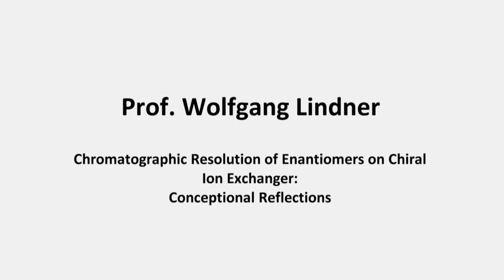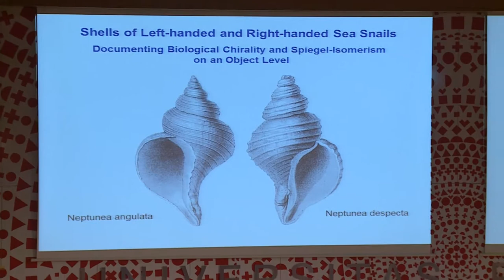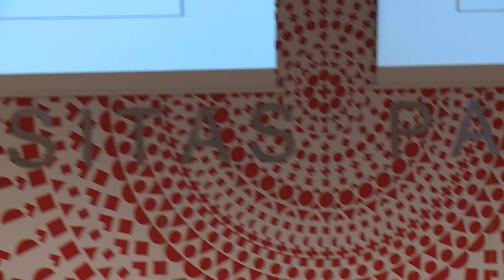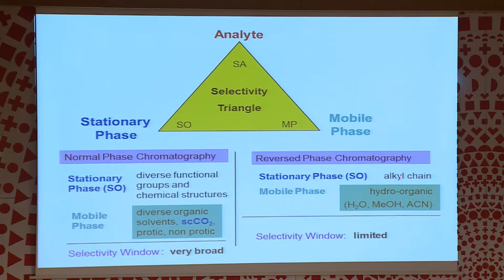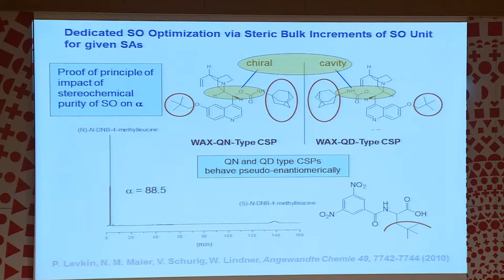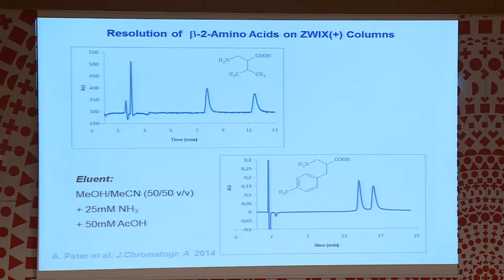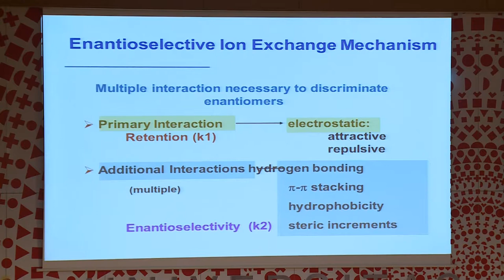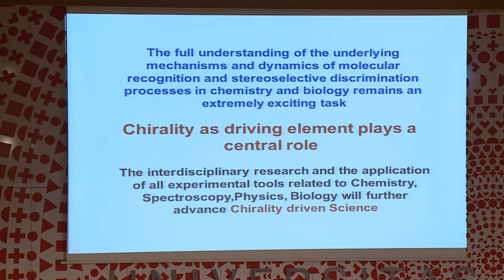Wolfgang Lindner: Chromatographic Resolution of Enantiomers on Chiral Ion Exchanger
V polovině února vystoupil na Přírodovědecké fakultě Univerzity Palackého v rámci cyklu Rudolf Zahradník Lecture Series chemik světového formátu profesor Wolfgang Lindner z Vídeňské univerzity, který představil komplexní pohled na využití iontoměničové chromatografie pro potřeby chirální separace látek.

Záznam přednášky vyrobilo Oddělení komunikace UP v únoru 2014.